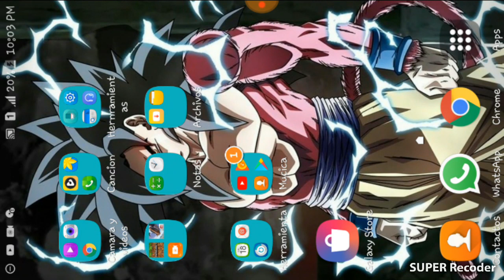19 de julio de 2019